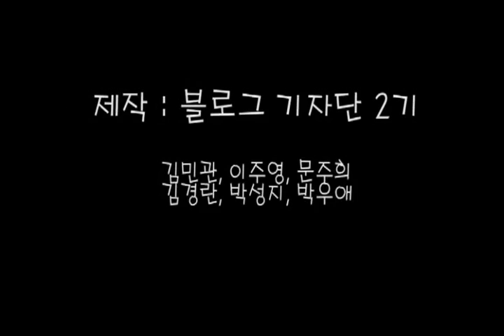[KSPO 경륜경정] 경정후보생의 하루